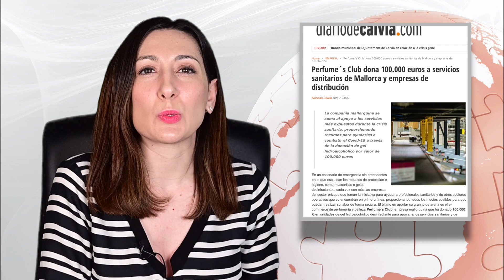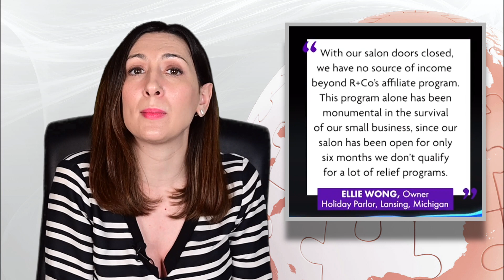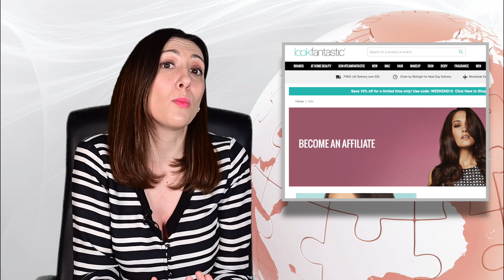Influencers aprovechan la crisis para vender tratamientos fraudulentos [PANDA NEWS]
Empresas de belleza buscan métodos para ayudar a los maquilladores y peluqueros independientes durante la crisis.

Algunos influencers se aprovechan de la crisis para intentar vender tratamientos contra el coronavirus.

La colaboración muy dulce de Innisfree y la marca de caramelos y chicles Mentos.
Los nuevos lanzamientos de Sol de Janeiro,  I'm From y Some by Mi